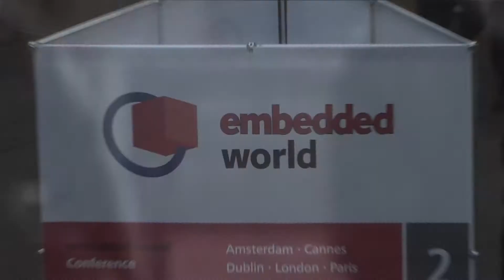Interview zur Embedded World 2011 mit Peter Siwon, Business Development, MicroConsult